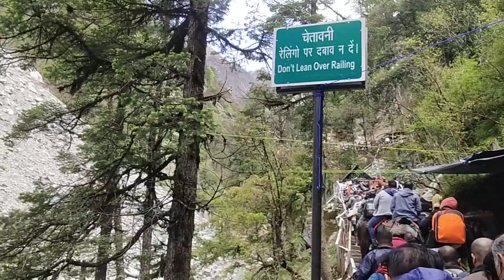yamunatri Yatra,2// uttrakhand,June 5, 2023